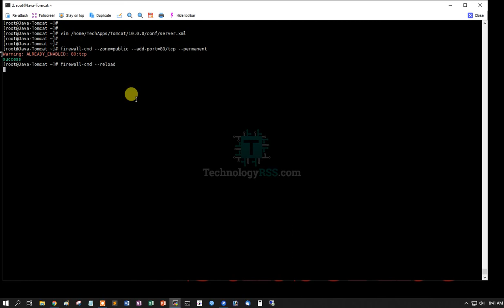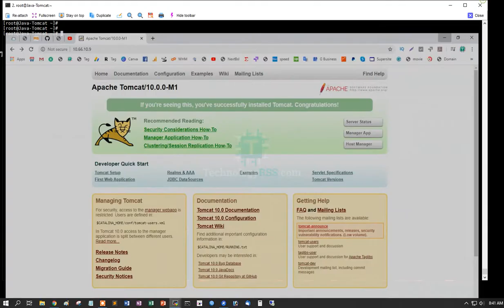How To Convert 8080 To 80 Port For Apache Tomcat Servlet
Now I want to share how to convert apache tomcat default port to http.

Thanks.